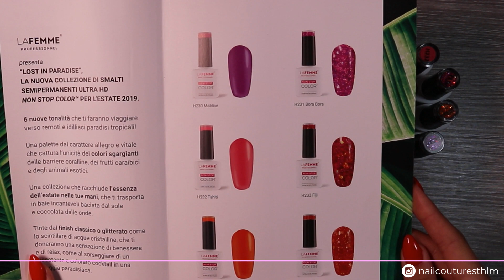Tutorial Semipermanente Rinforzato | Collezione Lost In Paradise La Femme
Oggi vi presento un nuovo video in collaborazione con La Femme Professionnel. Vedrete l'applicazone del semipermanente H230 Maldive e H231 Bora Bora della linea NON STOP COLOR coprentissimo e omogeneo in una sola passata. Il tutorial spiega come realizzare la tecnica dei semipermanente rinforzato.

 Spero vi piaccia! Vi lascio i link utili qui sotto.

Buona visione,
Nailcouture